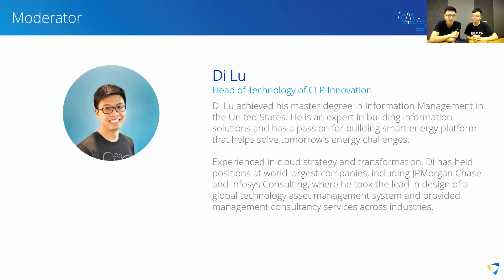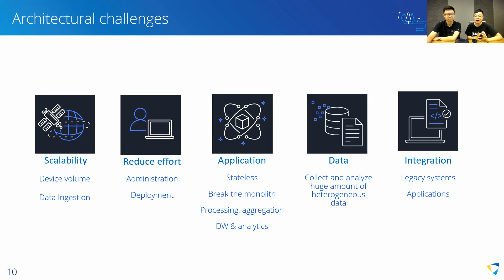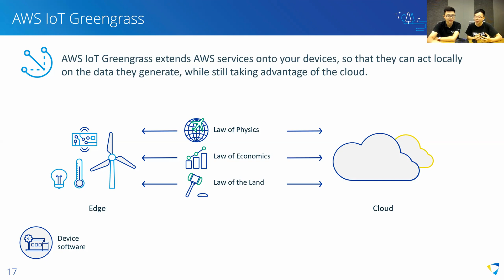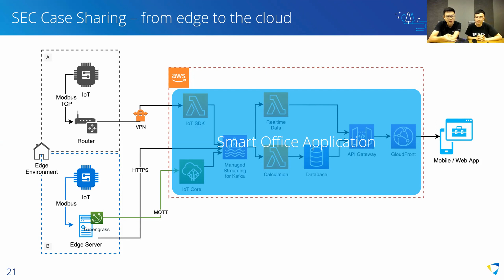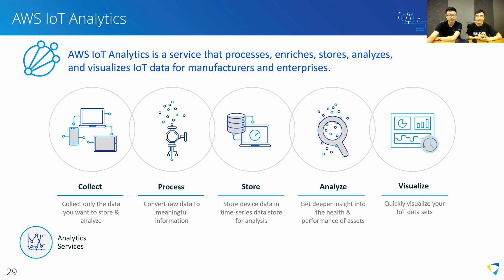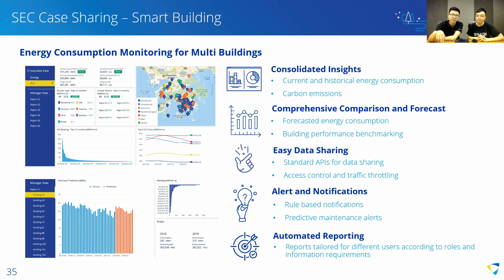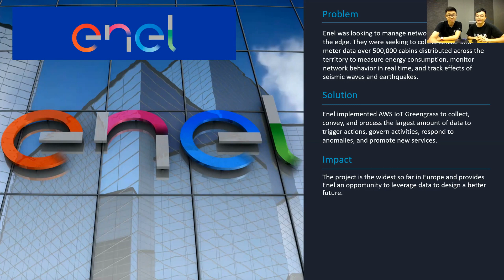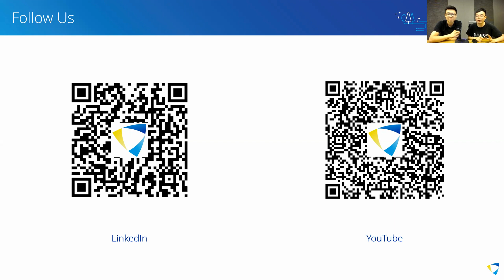Smart Energy Connect︳Webinar#3: Harvesting IoT and Cloud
Sustainable and Smart Buildings Webinar Series
Guest Speaker: Benson Kwong, Solution Architect of AWS